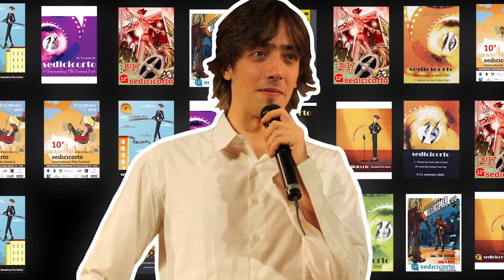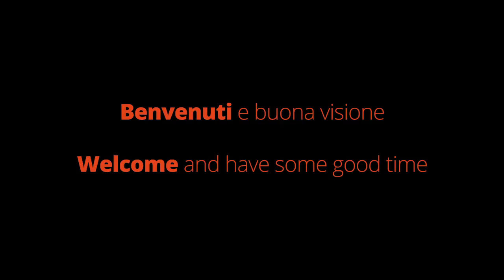16CORTO CLIP 5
Clip di introduzione alle proiezioni - 12° Sedicicorto

idea e montaggio: Christoph Brehme